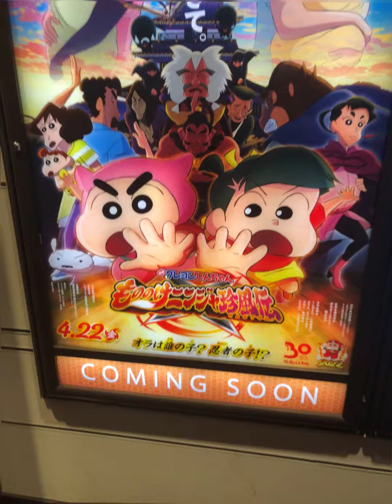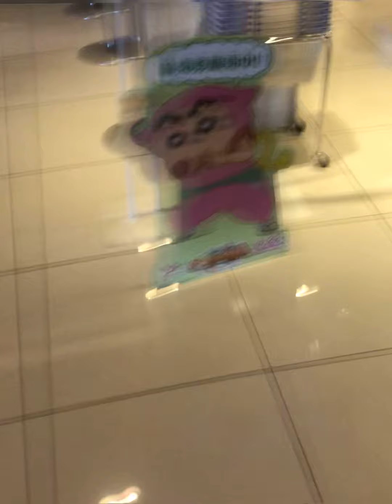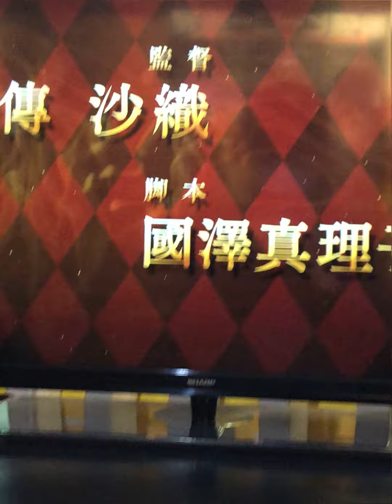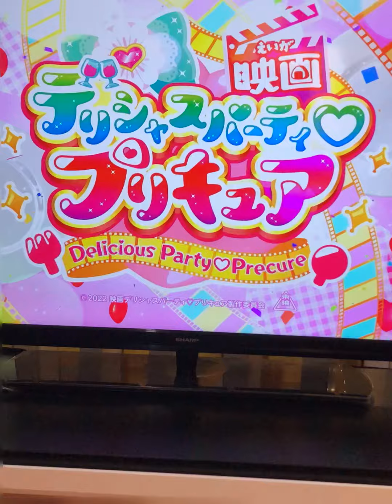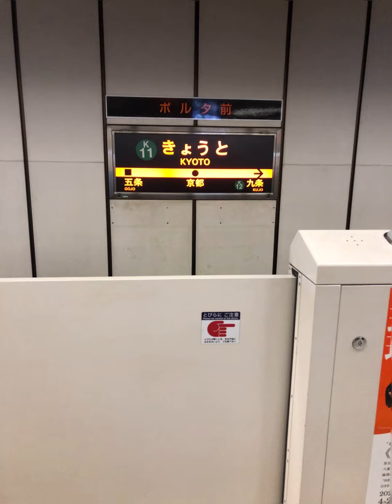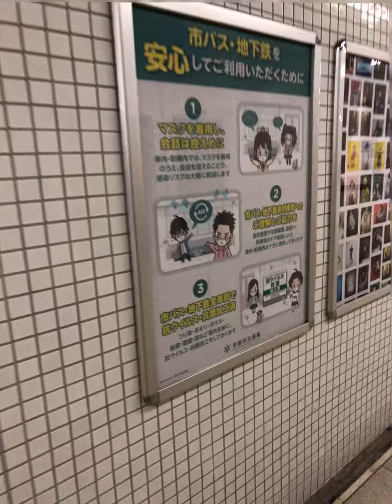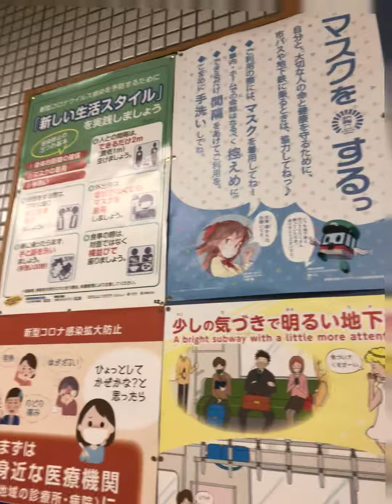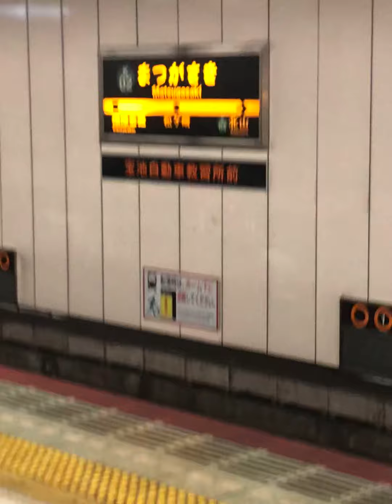2022年4月1日(金)大阪市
【行った場所】
大阪府大阪市北区大深町
大阪府大阪市北区梅田
京都府京都市上京区相国寺門前町
京都府京都市左京区松ケ崎壱町田町
京都府京都市下京区東塩小路町

【URL】